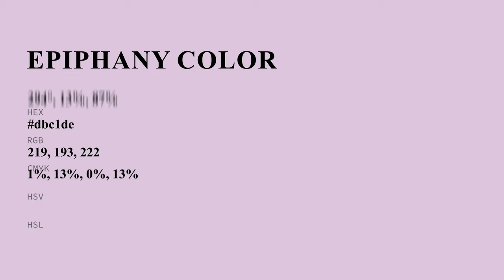Epiphany color dbc1de hex color - Violet color - Cool color dbc1de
What color is Epiphany ? dbc1de hex color - Violet color - Cool color dbc1de

Hex dbc1de Color Code is also known as Epiphany color.

Hex dbc1de Color code in RGB color code model is created after adding 85.88% red color, 75.69% green color and 87.06% blue color.
Hex dbc1de Color code in CMYK color (process color) code model is generated after subtraction of 1% cyan, 13% magenta, 0% yellow and 12% black.